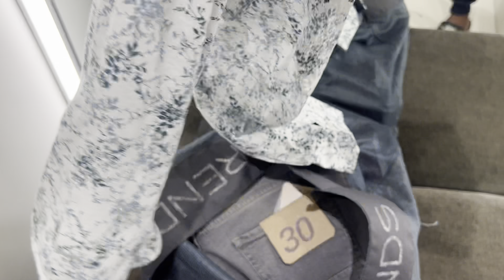Shopping 🛍️ done 👍🏻 3 day’s left